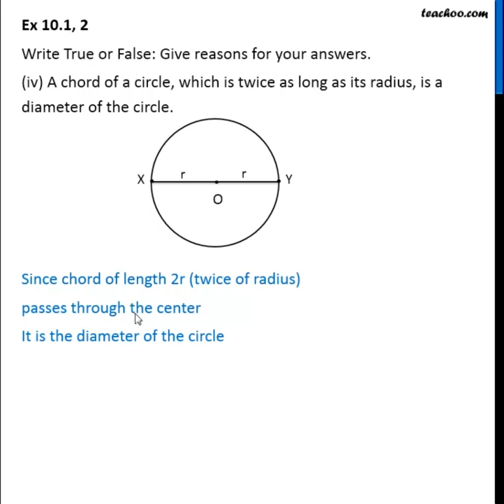True or False: A chord of a circle, which is twice as lon - Teachoo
Chapter 9 Class 9 Circles

circles, circles class 9  circles ncert, circles maths class 9

Constructions